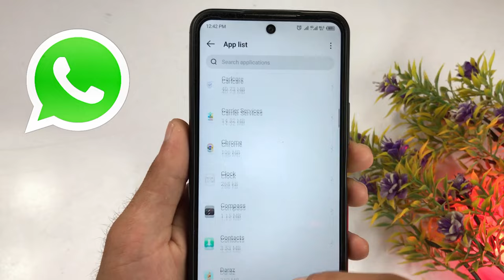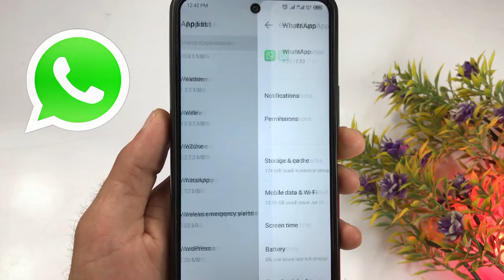Whatsapp account logout Kaise kare || How To Logout WhatsApp Account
hello friend's today in this video im going to Show you how to logout WhatsApp Account